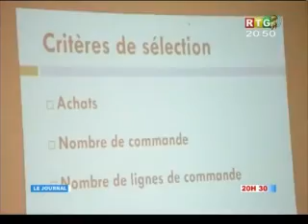Le JT du 19/10/2016 de la RTG Koloma